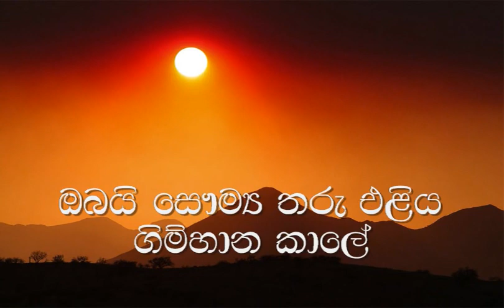Obai Ramya Sanda Kirana Karaoke without voice ඔබයි රම්‍ය සඳ කිරණ